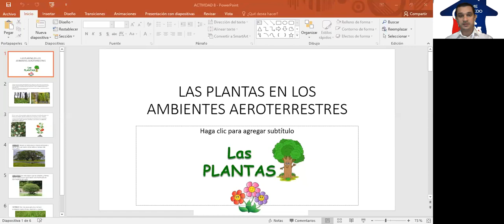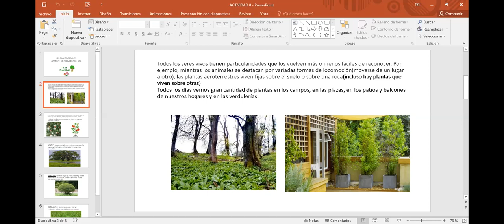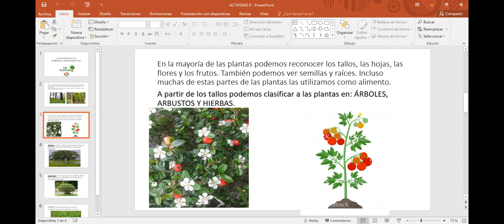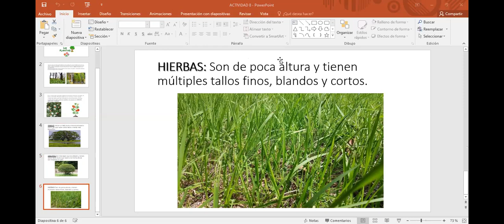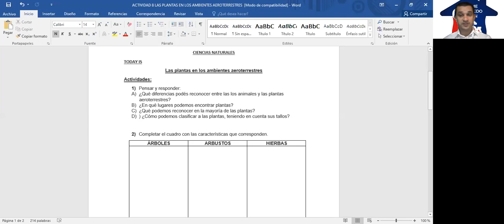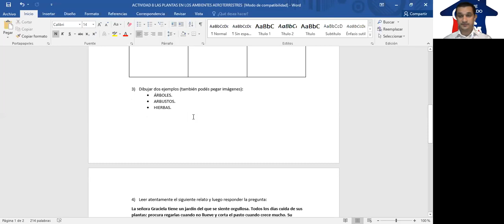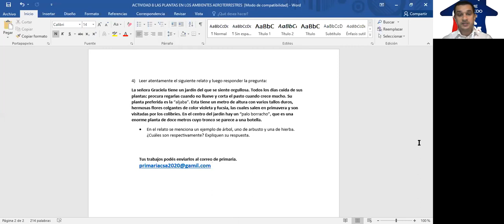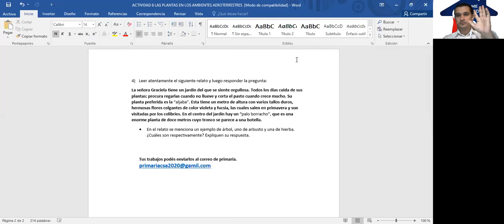ACTIVIDAD 8 LAS PLANTAS EN LOS AMBIENTES AEROTERRESTRES